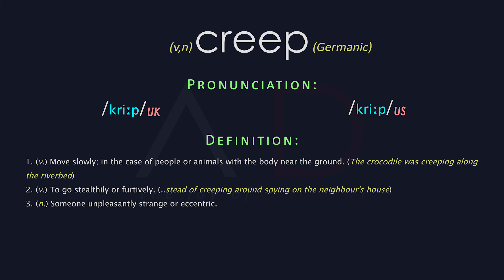Creep Meaning And Pronunciation | Audio Dictionary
Word: creep - 1. (v.) Move slowly; in the case of people or animals with the body near the ground. (The crocodile was creeping along the riverbed)2. (v.) To go stealthily or furtively. (..stead of creeping around spying on the neighbour's house)3. (n.) Someone unpleasantly strange or eccentric.
Creep Meaning, Creep Definition | Audio Dictionary - How To Pronounce Creep.